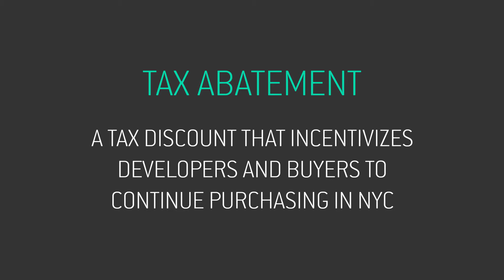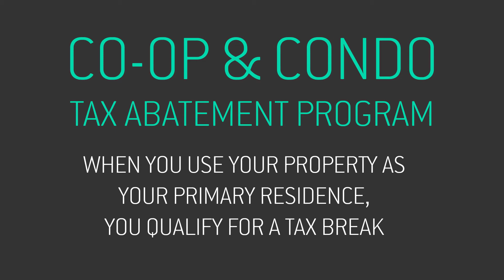Moving Forward with Hila Peled S2, E2: Tax Abatement